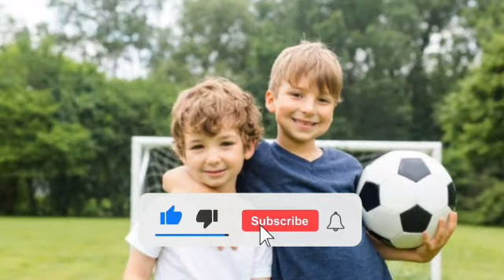Sapne Mein Apne Chote Bhai Ko Dekhna, सपने में अपने छोटे भाई को देखना, younger brother in the dream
Sapne Mein Apne Chote Bhai Ko Dekhna, सपने में अपने छोटे भाई को देखना, seeing your younger brother in the dream

sapne mein chota bhai
sapne mein apna chota bhai dekhna
sapne mein apne chote bhai ko dekhna
khwab mein apne chote bhai ko dekhna
sapne mein chhote bhai ko dekhna hai
khwab mein chote bhai ko dekhna
sapne me chota bhai
sapne me apna chota bhai dekhna
sapne me apne chote bhai ko dekhna
sapne me chaote bhai ko dekhna
sapne me chote bhai ko rote dekhna
sapne me chote bhai se ladai karna dekhna
सपने में छोटा भाई
सपने में अपना छोटा भाई देखना
सपने में अपने छोटे भाई को देखना
सपने में छोटे भाई को देखना